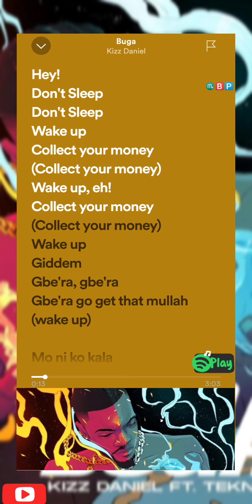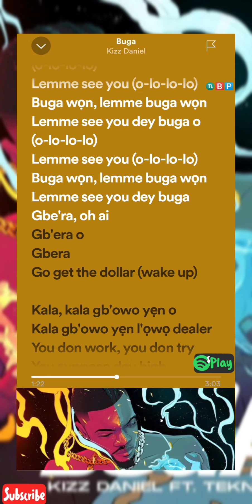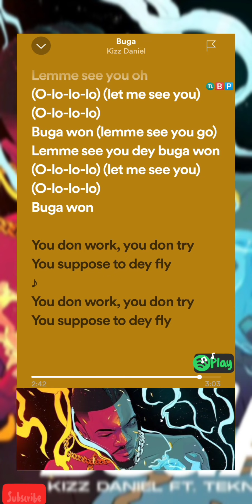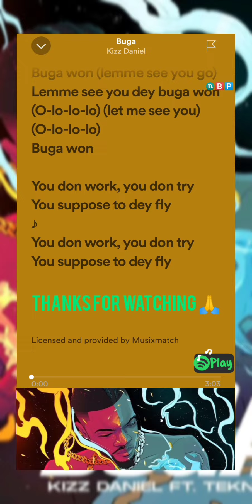kiss Daniel ft Tekno (BUGA) Lyrics